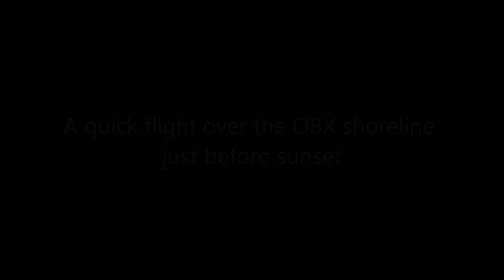E-flite Apprentice flying over the Ocean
Apprentice flies over Atlantic Ocean in OBX